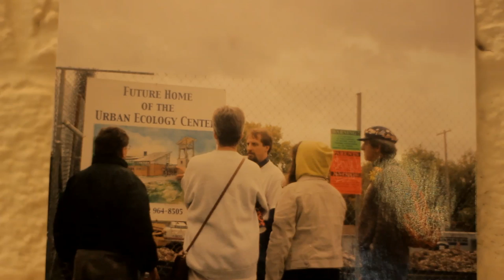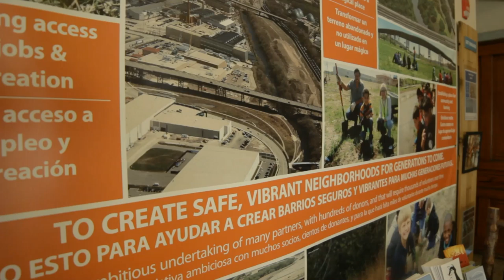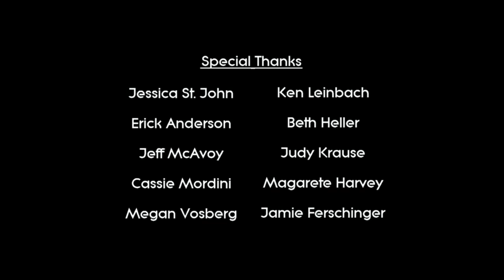Urban Ecology - A History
This short documentary was created by youth volunteer Serbata Tarrer for our Summer Solstice Soiree event in honor of the 10th year of our Riverside Park green facility.